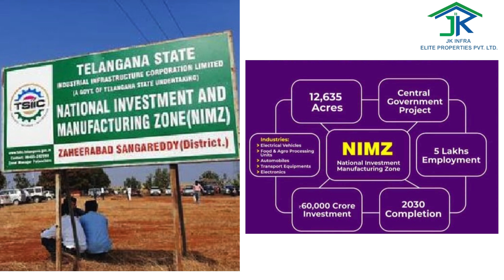Farm land for sale | in hyderabad | 5999/sq.yd only | weekend farmland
On Zaheerabad-bidar highway weekend farmland venture at budget-friendly prices.